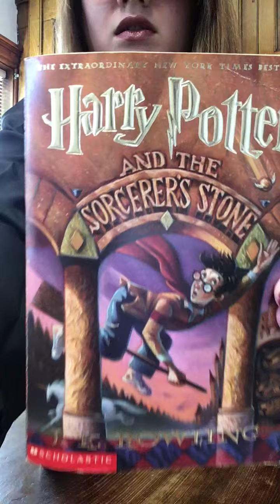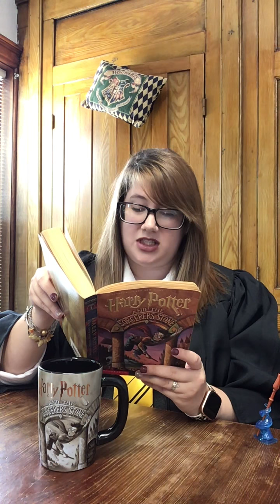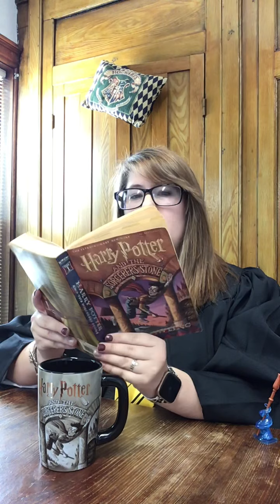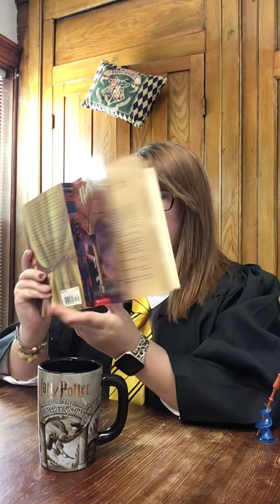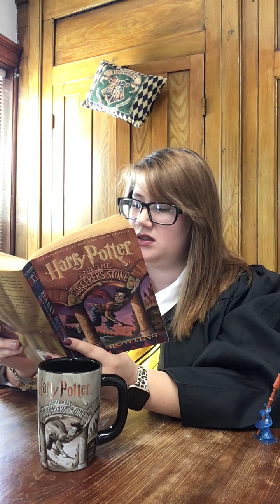Harry Potter & the Sorcerer’s Stone: Chapter Two: The Vanishing Glass